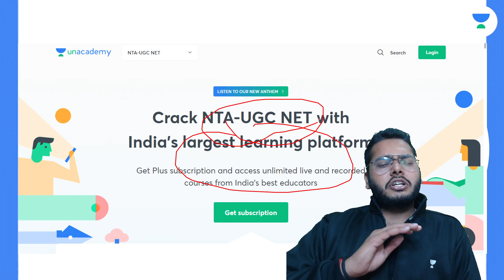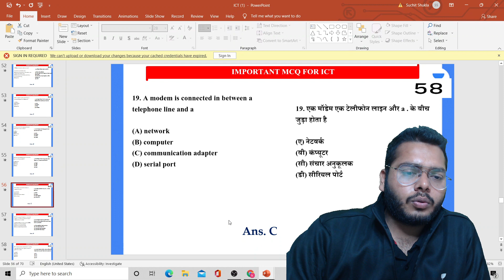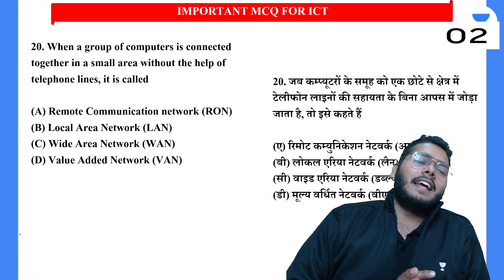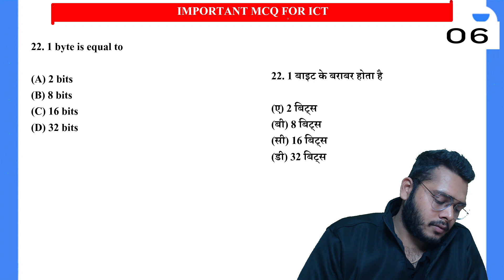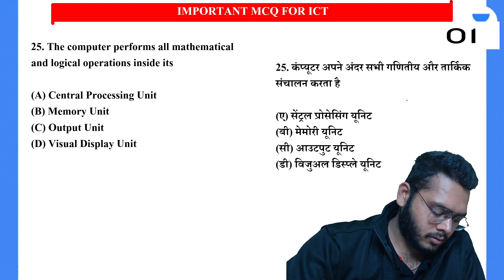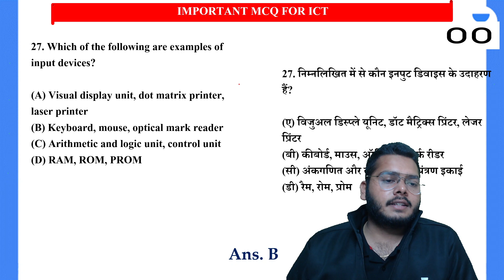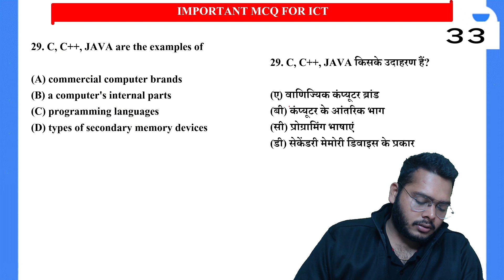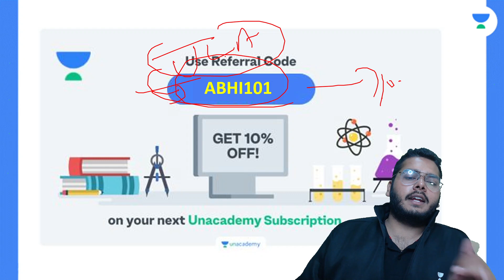15 Most Expected MCQ For ICT | Paper- 1 | NTA UGC NET- JRF 2022 | Abhishek Shukla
In this session, Abhishek Shukla will be discussing 15 Most Expected MCQ For ICT from Paper 1. Watch the entire video to learn more about 15 Most Expected MCQ For ICT which will help you crack NTA UGC NET- JRF 2022. Let’s Crack It!

Abhishek Sir and other Top Educators take classes on Unacademy App.

Unacademy Subscription Benefits:
1. Learn from your favourite Educator
2. Dedicated DOUBT sessions
3. One Subscription, Unlimited Access
4. Real-time interaction with Educators
5. You can ask doubts in the live class
6. Limited students
7. Download the videos & watch them offline.

Get the NTA UGC NET Iconic Advantage:
1. Personal Coach.
2. Study Planner & Bi-weekly Reviews.
3. Dedicated Doubt Clearing Space.
4. Personalized Test Analysis.
5. Study Booster Sessions.
6. Preparatory Study Material.
7. All the Unacademy Subscription Benefits